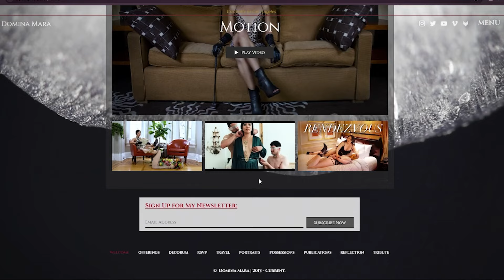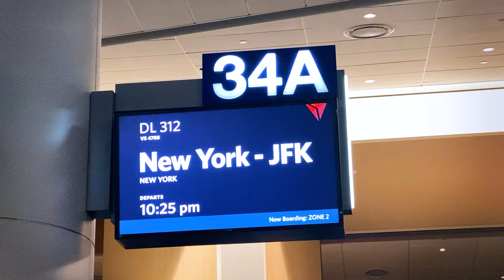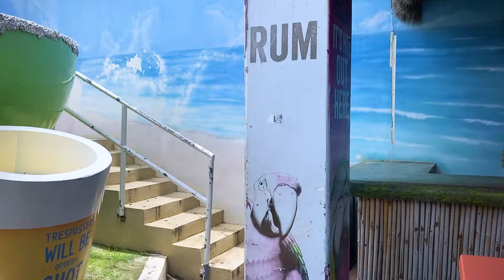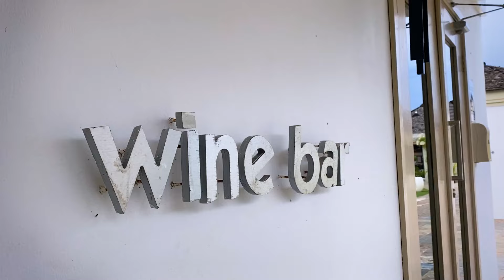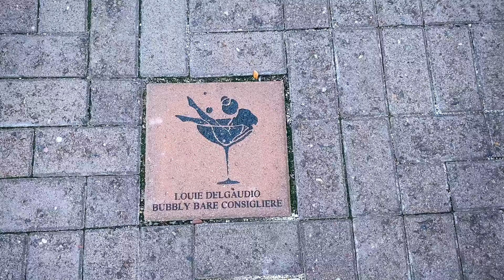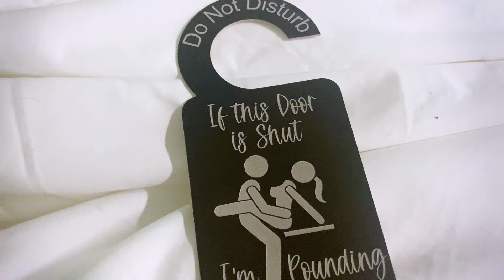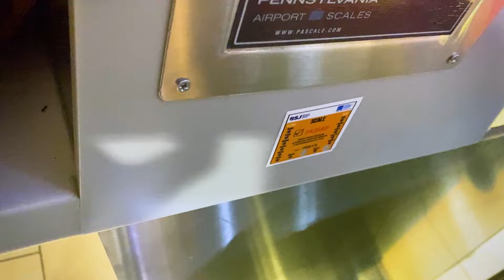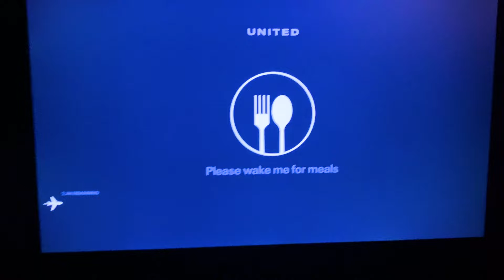ConCations Caribbean Recap 2024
Model:  BananaBell8 on Twitter / X